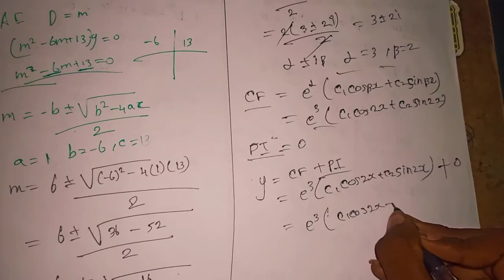Higher Order Linear Differential Equations With Constant Coefficients Tamil | Problem 4